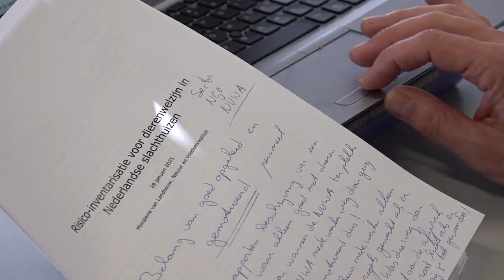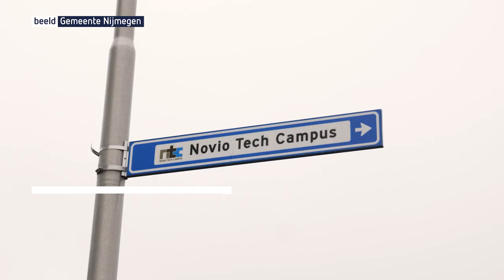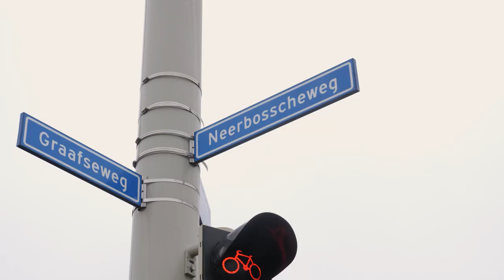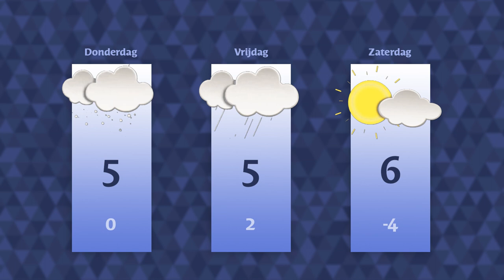Woensdag 8 maart 2023 || RN7 REGIONIEUWS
Nog steeds veel misstanden bij slachthuizen,
Nijmegen gaat stationsgebied Goffert flink aanpakken
en Waalfront krijgt steeds meer huurders.